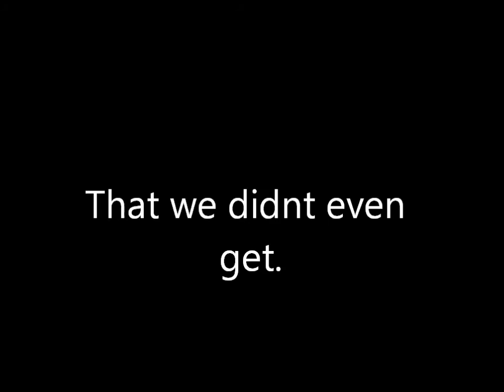Random Clips From The Food Trip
This is just random video clips from the food trip we had from the beginning of February just stringed together haha